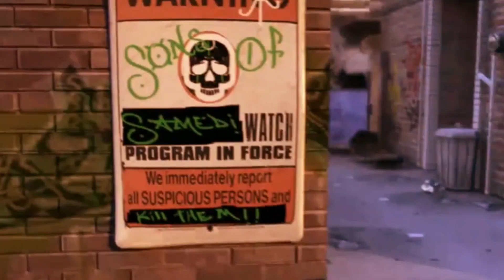Pyknijmy w... Saints Row 2. Odc. 7 - Fury w prezencie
Gra akcji z 2009 r. Stworzona przez Volition Inc.
Hejterze kciuki w dół nic Ci nie dadzą, gdyż są WYŁĄCZONE ! Też dzięki nim ZWIĘKSZASZ mi POZYCJĘ w YouTube! Czyli pomagasz powiększać mi zasięg/oglądalność kanału. Dziękuję!